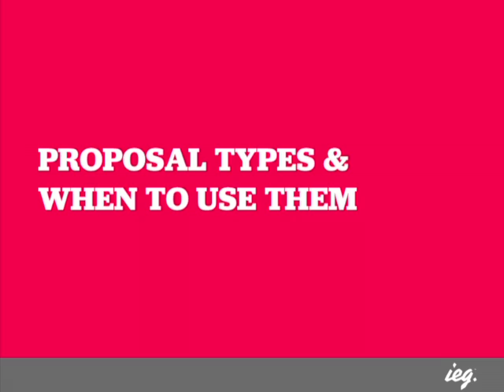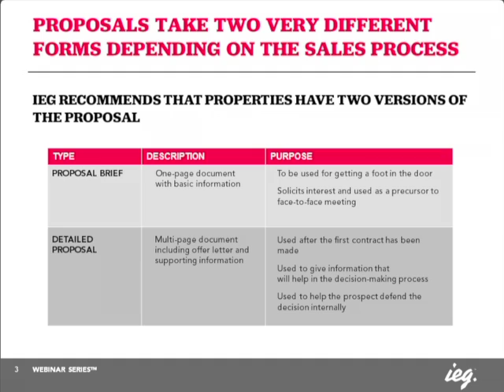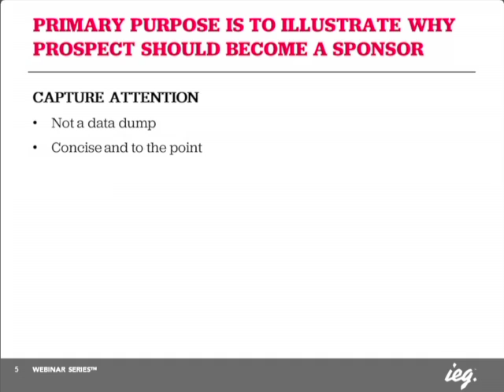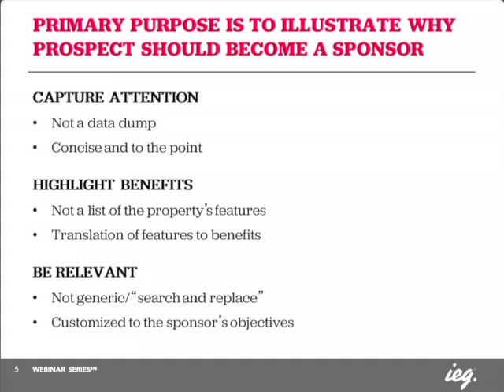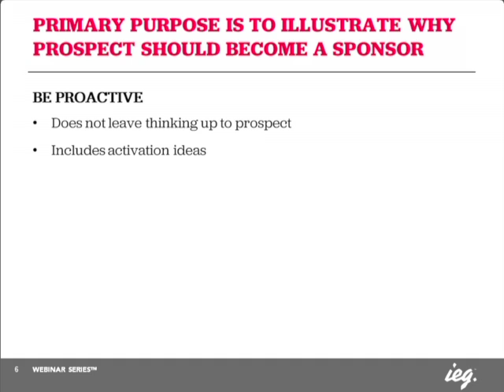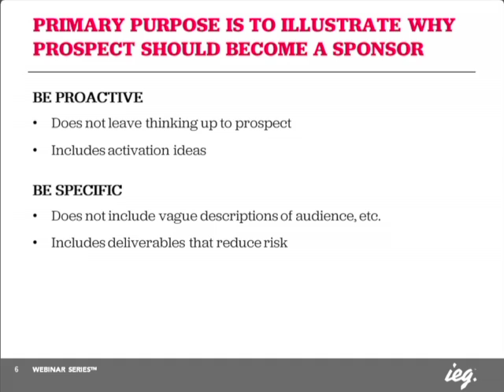IEG Sponsorship Webinar Preview: Effective Sponsorship Proposals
Get a free preview of our upcoming sponsorship webinar, led by IEG's William Chipps.